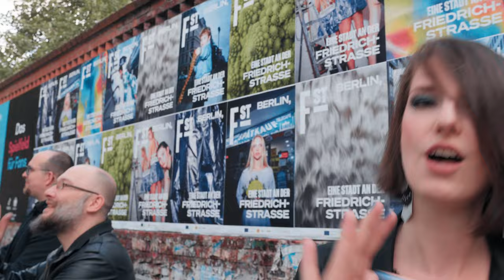SPIELHAGEN feat. Thomas Krüger "Mr. Pianoman" – "CASTLES", Freya Ridings Cover [STREET GIG]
Cover of Freya Ridings' “Castles” – street gig. The song is performed on the street by the club choir SPIELHAGEN and world-renowned well-known YouTube piano artist Thomas Krüger "Mr. Pianoman", based in Berlin.

Cover Version von Freya Ridings "Castles” – Straßenauftritt. Der Song wurde im Rahmen eines Straßen-Gigs vom Berliner Club-Chor SPIELHAGEN und dem weltweit bekannten YouTube-Pianisten "Mr. Pianoman" Thomas Krüger performt.

Choir: SPIELHAGEN
Piano: Thomas Krüger "Mr. Pianoman"
Song: "Castles" (Freya Ridings)
Choir arrangement: Cora Liebig

FOLLOW SPIELHAGEN

FOLLOW THOMAS KRÜGER "MR. PIANOMAN"